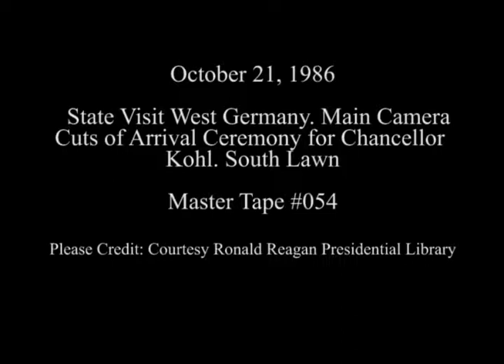Cuts of Arrival Ceremony for Chancellor Kohl of West Germany on October 21, 1986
Full Title: State Visit West Germany. Main Camera Cuts of Arrival Ceremony on South Lawn on October 21, 1986

Transcript: N/A

Production Date: 10/21/1986

Access Restriction(s):Unrestricted
Use Restriction(s):Unrestricted